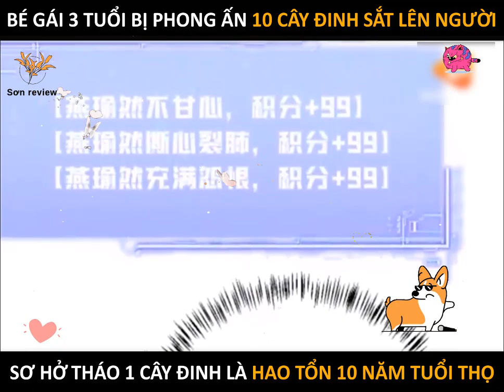P1.Bé gái 3 tuổi bị phong ấn 10 cây đinh sắt lên người, sơ hở tháo 1 cây đinh là hao tổn 10 năm tuổi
Ⓒ Review truyện tranh không sở hữu tất cả các tư liệu trong video mà tuân thủ luật bản quyền và sử dụng hợp lý luật Fair-Use

*  BẢN QUYỀN THUỘC KÊNH  Review truyện tranh  - NGHIÊM CẤM REUP DƯỚI MỌI HÌNH THỨC